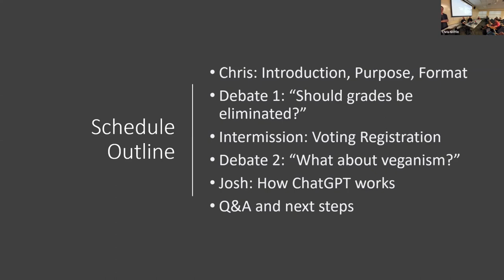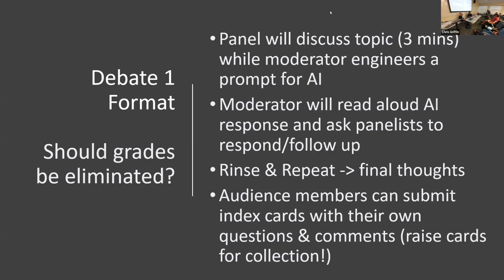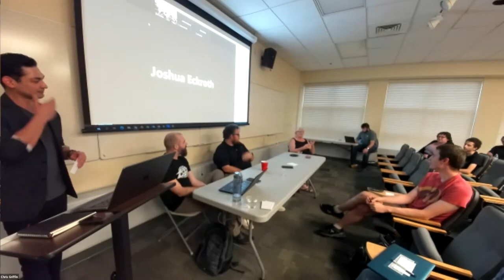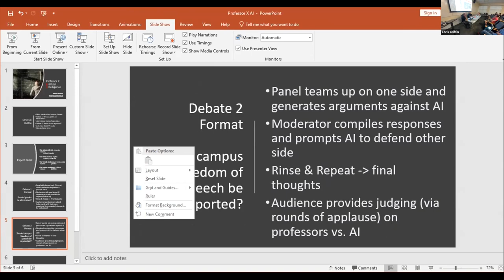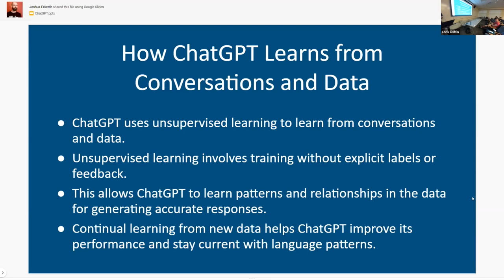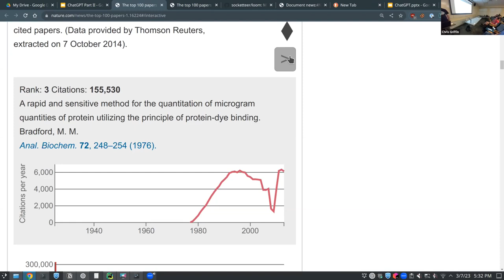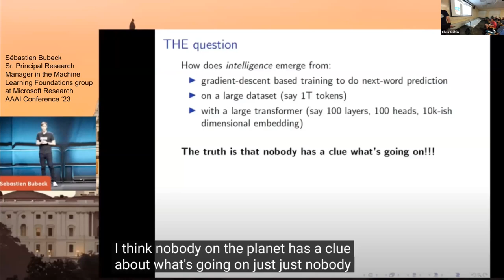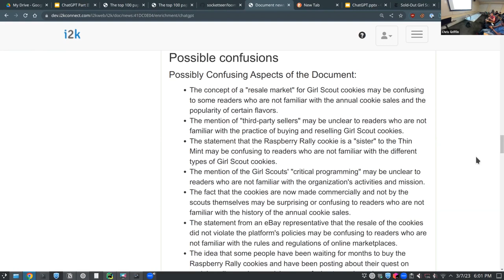Professor X AI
Join Profs. Joshua Eckroth (Computer Science) and Christopher Jimenez (English) for a lively debate where students pose topics about culture & society for Stetson professors to duke it out with OpenAI’s groundbreaking artificial intelligence model, ChatGPT. They are joined by Prof. Steven Smallpage (Political Science) and Prof. Wendy Anderson (Environmental Science). You decide whether Professor or AI is more convincing.

Stay after the debate to learn how ChatGPT works, discuss the philosophical implications of this transformative technology, and explore its potential uses in the classroom and beyond.